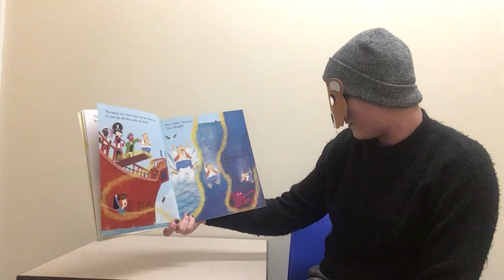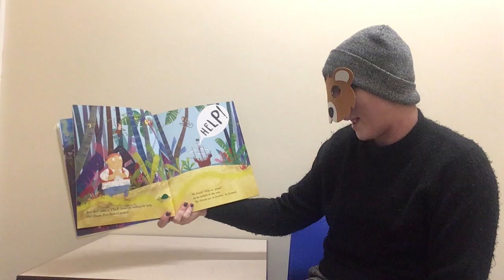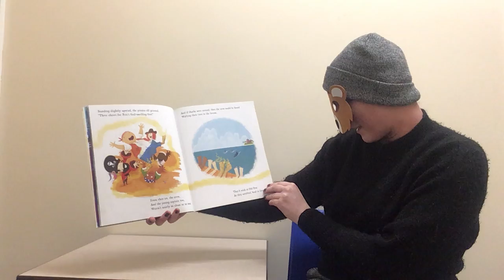Hayfield School World Book Day 2022: Pirate Pete & His Smelly Feet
For World Book Day 2022 the staff of Hayfield School have taken part in 'The Masked Reader'.  Listen to your favourite stories, or even a new one.  Can you work out who the secret reader is?